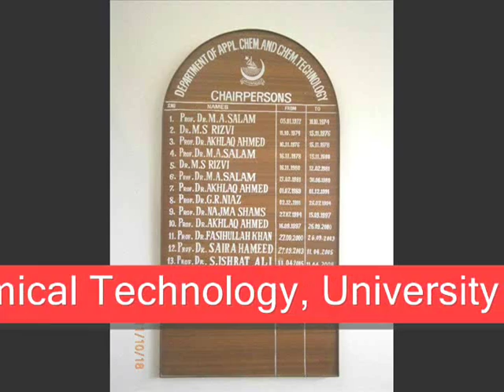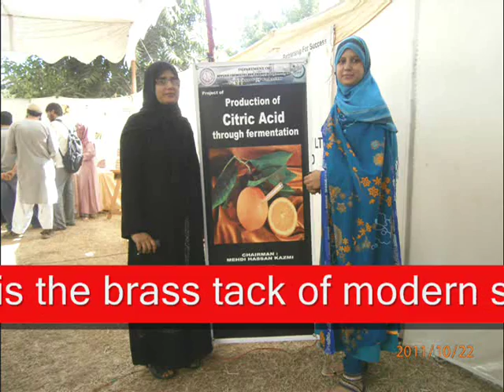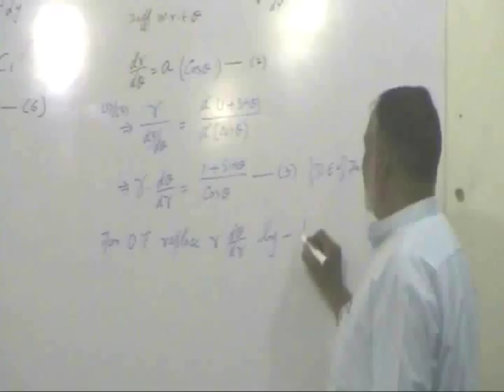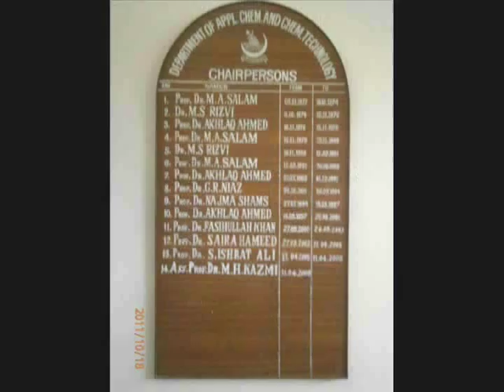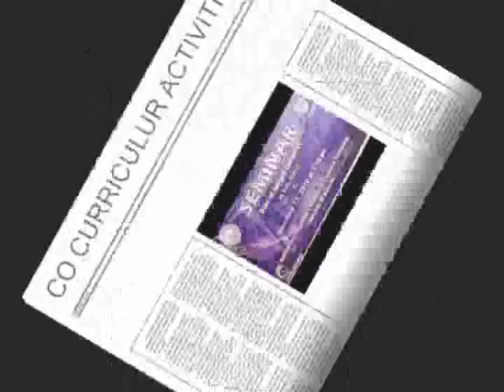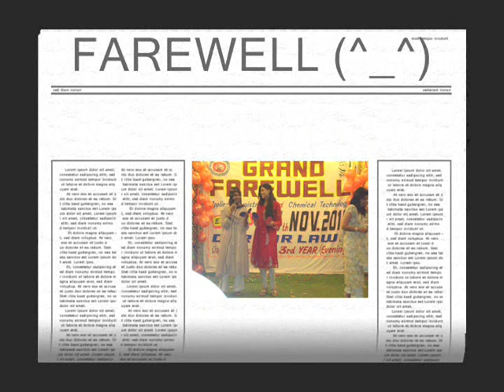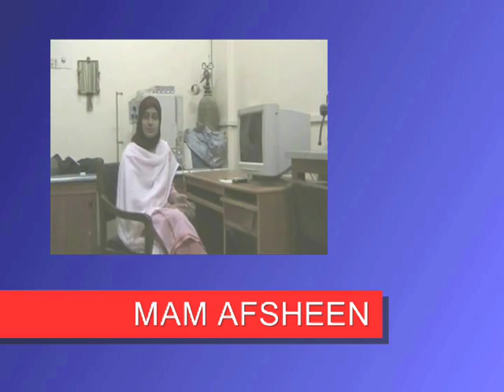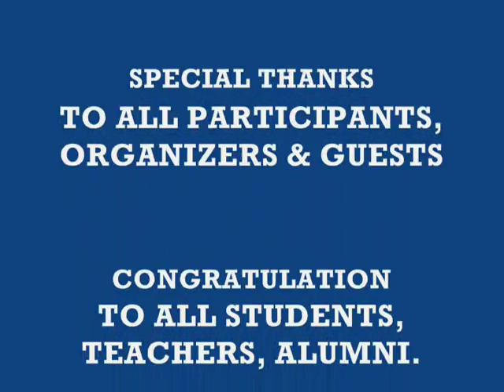University of Karachi, Applied Chemistry and Chemical Technology Department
Mother of many departments in University of Karachi, like Food Science, Chemical Engineering and Petroleum departments